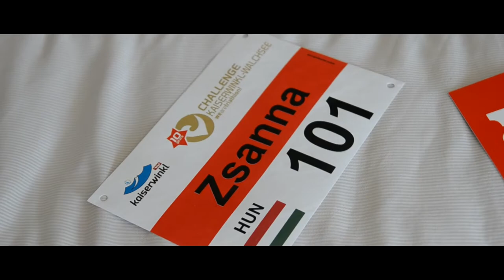Challenge Kaiserwinkl-Walchsee 2019 | Frederic Funk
Thumbnail photo by Challenge Kaiserwinkl-Walchsee